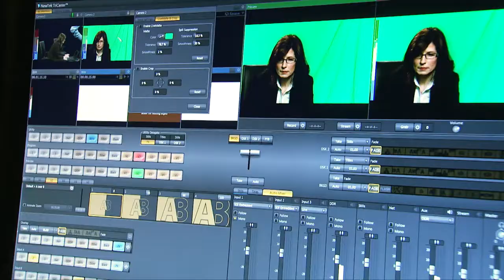Bamboo Shoots Live Web-casting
Your potential audience is infinite when you stream video live to the web. Ask us how we can make your event, message or meeting reach around the world instantaneously in high definition on a desktop or mobile device.

We take care of the entire process, from shooting high quality video to seamlessly sending it to your viewers online.